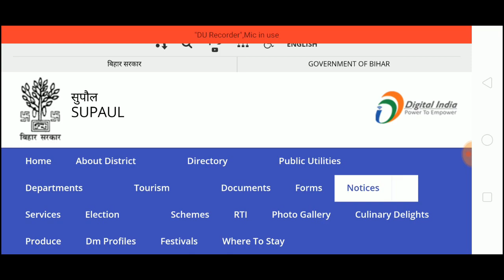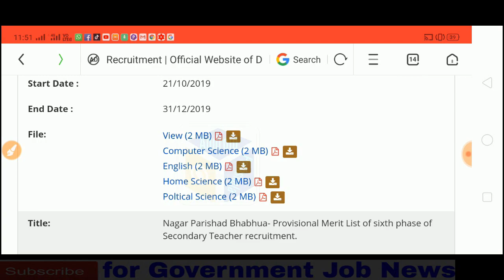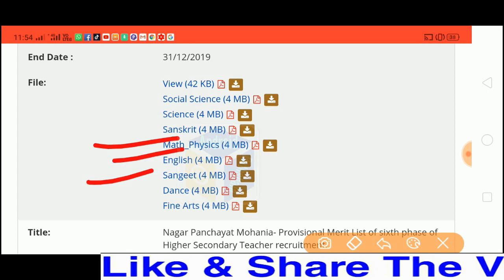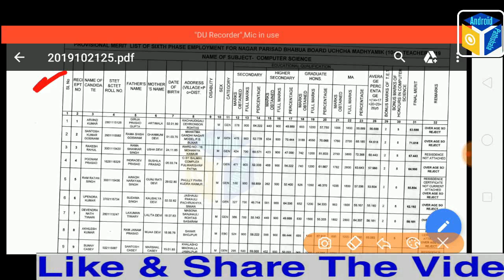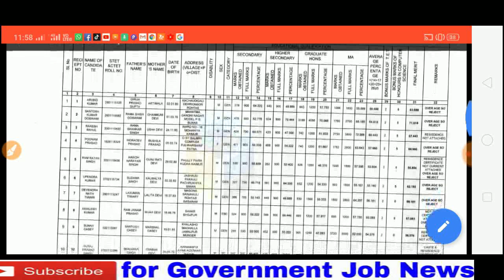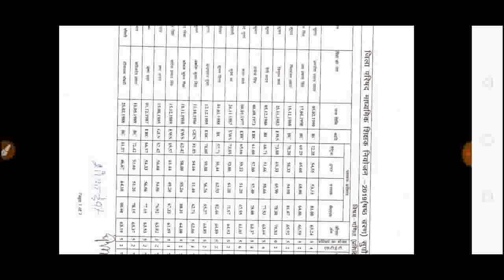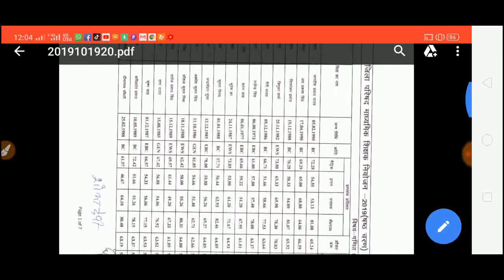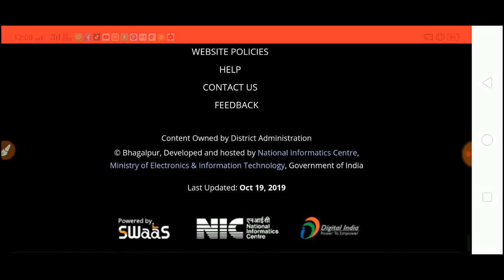बिहार प्राथमिक शिक्षक भर्ती मे कैमुर,सुपौल,मुजफ्फरपुर,गोपालगंज,भागलपुर का Provisinal Merit list जारी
बिहार प्राथमिक शिक्षक भर्ती मे कैमुर भभुआ,सुपौल,मुजफ्फरपुर,गोपालगंज,भागलपुर जिलो का Provisinal Merit list जारी, कक्षा 1-5 & 6-8 Cut off Details

बिहार प्राथमिक शिक्षक भर्ती, इन जिलो का Provisional Merit List जारी , कक्षा 1-5 & 6-8 Subject Wise Cut Off Details, Bihar Teacher Merit list, बिहार शिक्षक भर्ती मेरिट लिस्ट, How to check bihar teacher merit list, Bihar teacher provisional merit list, Latest news of bihar teacher vacancy, इस तरह merit list देखे, Download करे provisinal merit list, इस  तरह बिहार शिक्षक भर्ती merit list download करे

बिहार प्राथमिक शिक्षक भर्ती रोस्टर, पटना, गया, भागलपुर मे कक्षा 1-5 & 6-8 रोस्टर जारी, कुछ नई जिलो का रोस्टर जारी, बिहार प्राथमिक शिक्षक भर्ती 2019, सभी 9 जिलो का कक्षा 1-5 & कक्षा 6-8 रोस्टर, सभी जिलो का रोस्टर, बिहार शिक्षक भर्ती, bihar teacher vacancy, बिहार शिक्षक नियोजन

bank vacancy 2019-20
10th pass vacancy, 8th pass vacancy